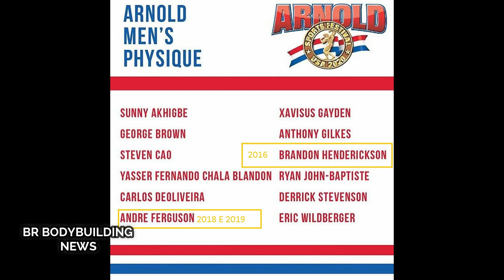OS 2 ÚNICOS BRASILEIROS NO ARNOLD OHIO 2020 + Lista completa Mens physique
Confiram os atletas brasileiros (masculinos) que vão representar o país no Arnold classic ohio 2020 na categoria Mens physique PRO além disso conheçam os seus adversários

NOS SIGAM NO INSTAGRAM:
@BRASILBODYBUILDINGNEWS i

SOBRE IMAGENS/ ABOUT IMAGES:

"Se não gostou da utilização de imagens nesse video , não de strike entre em contato conosco pelos comentarios ou via email  que excluimos as imagens "

Bodybuilding,bodybuilder,classic physique pro, mens physique,Maromba,fitness, dorsal,mens physique